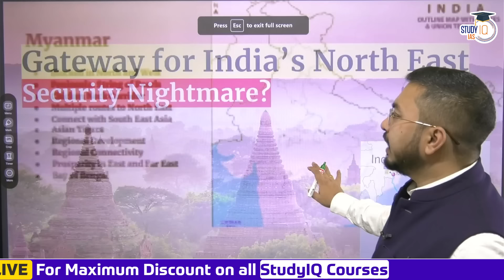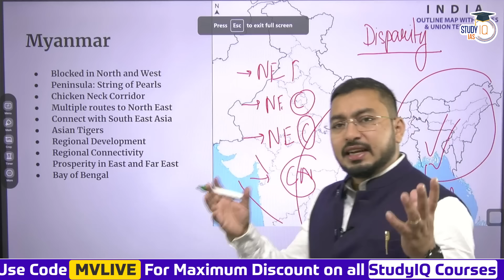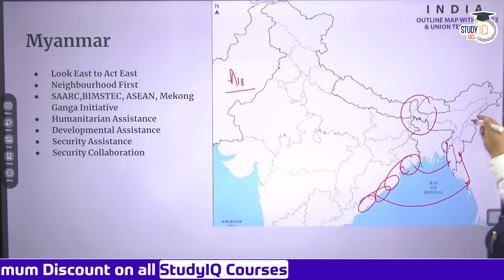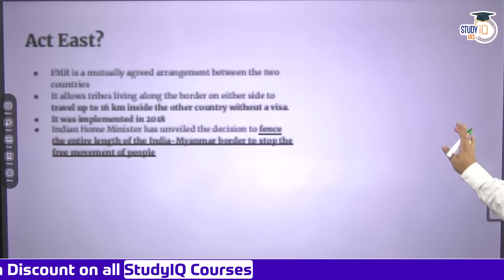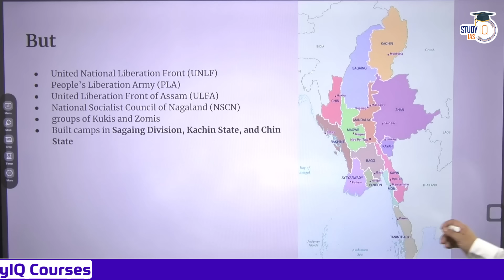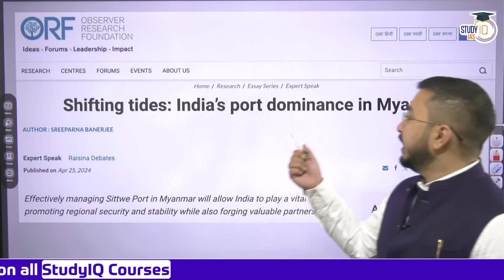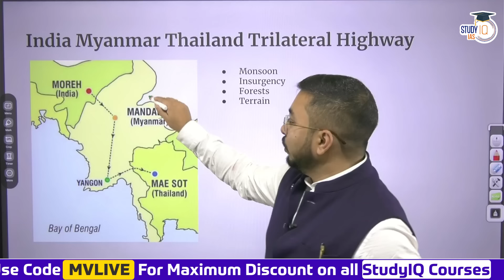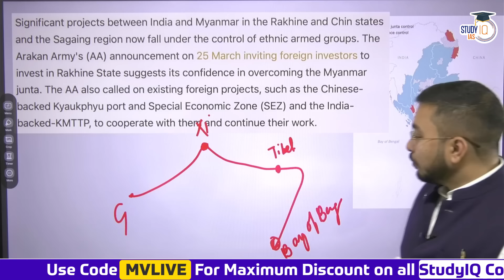Myanmar Civil War: National Security threat for India? Free Movement Regime, Drug Triangle, Kaladan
In this video, we explore the Myanmar civil war and its potential as a national security threat to India. We analyze the repercussions of the Free Movement Regime, the emergence of the Drug Triangle, and the strategic significance of the Kaladan project. Join us for a detailed examination of how these factors intertwine, shaping India's security landscape amidst the turmoil in Myanmar. Stay informed on the geopolitical dynamics affecting the region and their implications for India's strategic interests.

Offline Classes Starting on 27th May 2024, 6:00 PM

Admissions Closing on 15th May, 2024 | Class Timing -1:00 PM